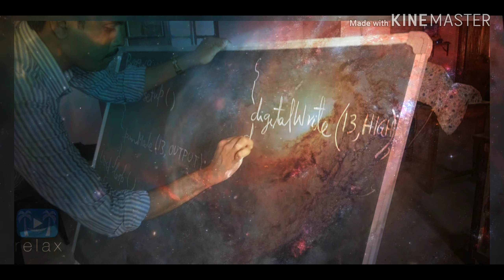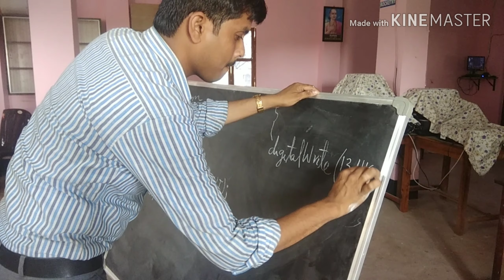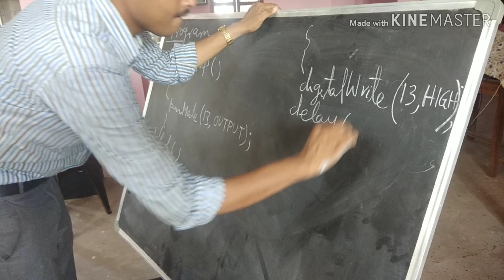Arduino Progemming 13-04-2019 # Inspiration - only for Baita M N High School Students